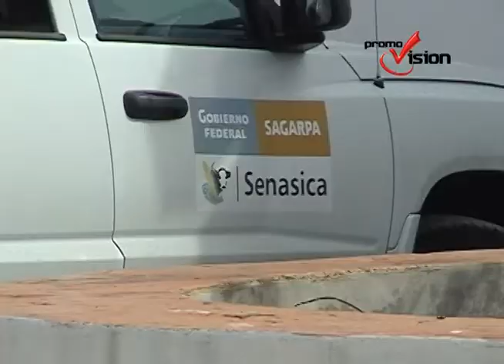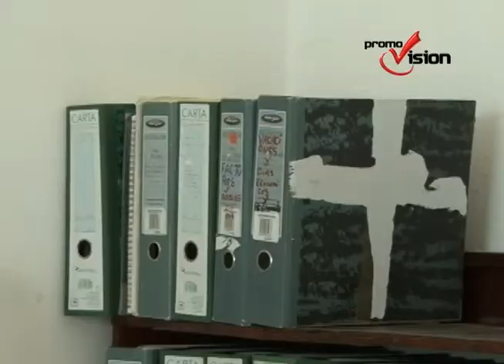70718 sagarpa verificara aves del rastro mpal